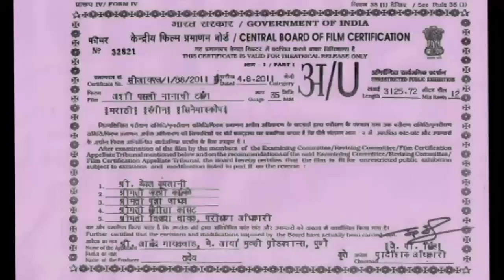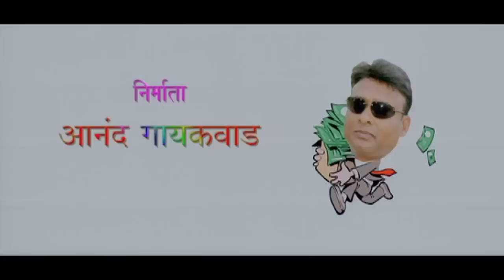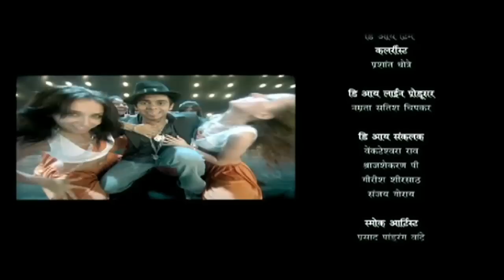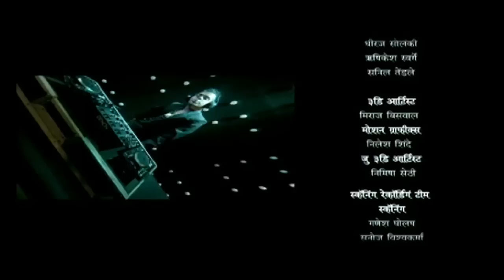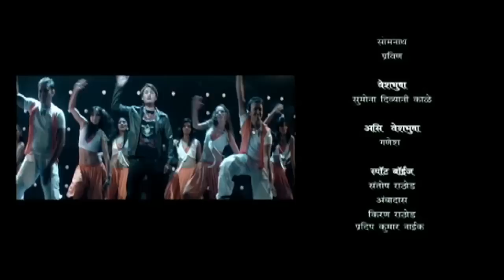Ashi Fasli Nanachi Tang | Full Marathi Movie | Mohan Joshi, Priya Berde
Watch the full length super hit blockbuster latest comedy Marathi movie Ashi Fasli Nanachi Tang (2011) starring Mohan Joshi, Himani Shivpuri, Priya Berde, Mangesh Desai, Nisha Parulekar, Hrushika Deshpande, Anand Gaikwad, Smita Gondkar, Aniket Kelkar, Kishore Nandalskar & Ashok Shinde. Directed by Deepak Sawakhande. Produced by Anand Gaikwad.

Synopsis: The film centers around a TV channel executive, the host and the executive producer who have a TV reality show; a competition broadcasting the day in the life of a middle class patriarch Nana.
Nana is a retired lecturer, who lives happily with his family members. He agrees to be part of the show very reluctantly, only on the insistence of his young granddaughter who wants him to win the crown, though Nana is totally against the reality circus. The TV reality show team
arrive at Nana's palatial bungalow with their camera equipment. But strange happenings take place in Nana’s life beyond his comprehension. Who is behind these strange chain of events? Does Nana win the crown for his granddaughter? What is Nana’s family’s reaction about this reality show?